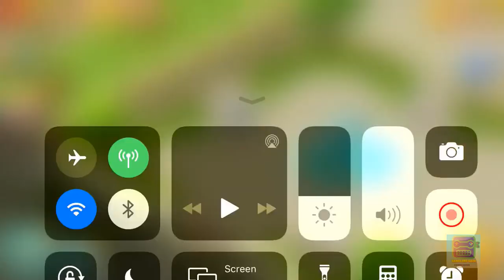Gardenscapes Hard Level 37 - 2020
How to beat Gardenscapes Hard Level 37
No Booster 2020